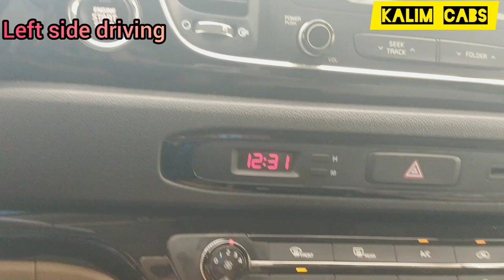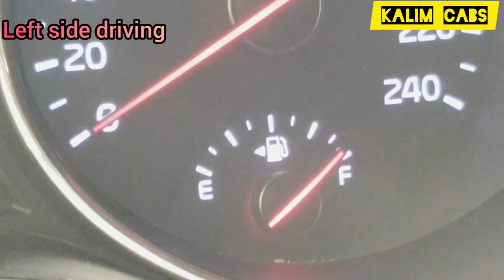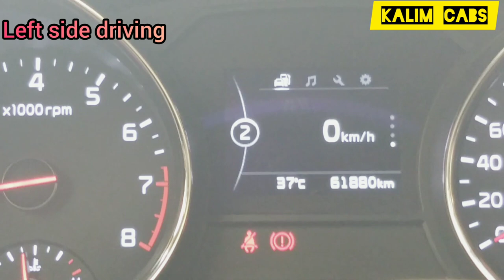How to drive left hand side Car? Tamil || Kalim Cabs|| MK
Kuwait cars, drivers, mk, Kalim Cabs, Tamil, dak prescott, dallas cowboys, nfl week 4